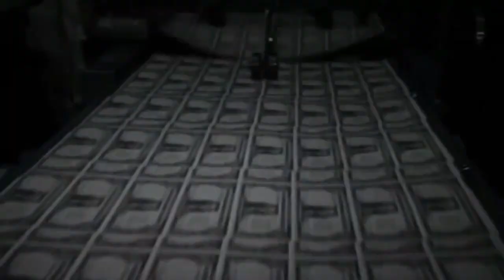GSA Final 10 29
AI Music Video